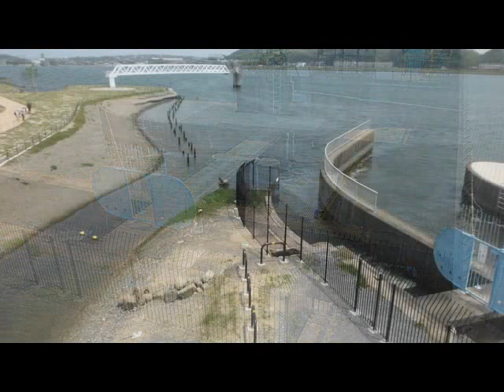遠賀川 河口堰管理橋 福岡県遠賀郡水巻町～遠賀郡芦屋町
遠賀川の河口に架けられている河口管理橋。
改めて遠賀川の河口幅を知らされ、確認でき
る橋で、遮る物の無い360度の景色が楽しめ
ます。バードウオッチングする人たちも。